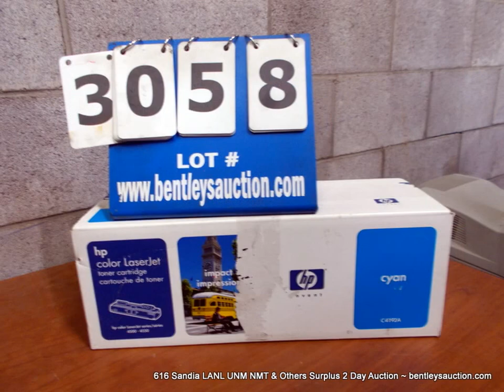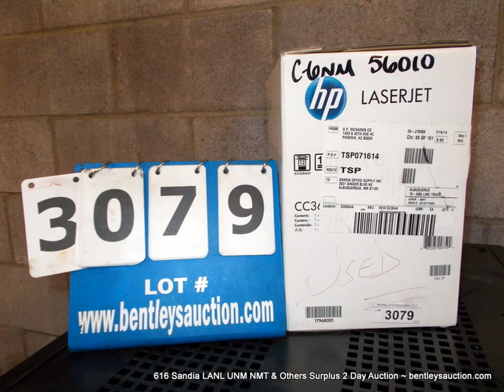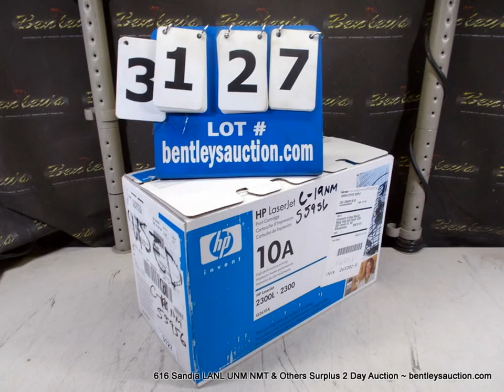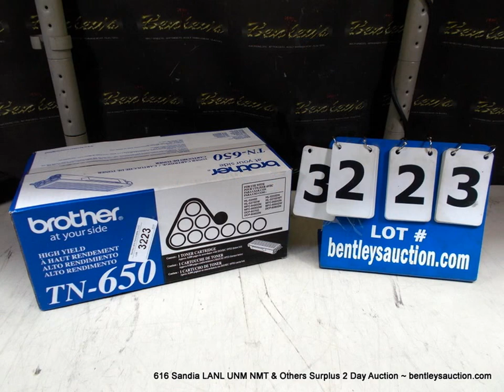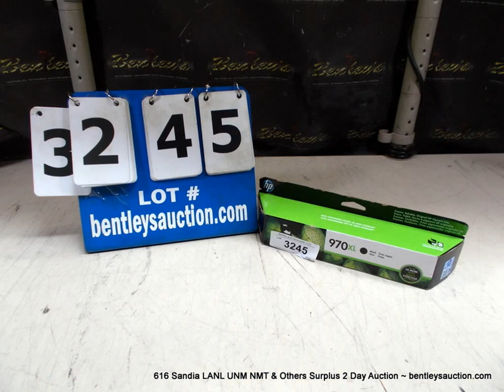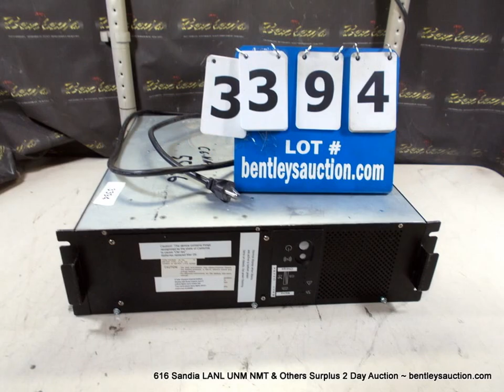616 Sandia, LANL Lot # 3001 3473